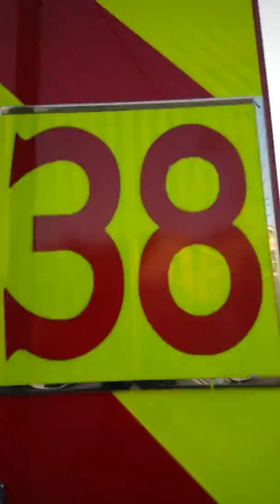Rescue Engine 38 car accident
Fire Department 38